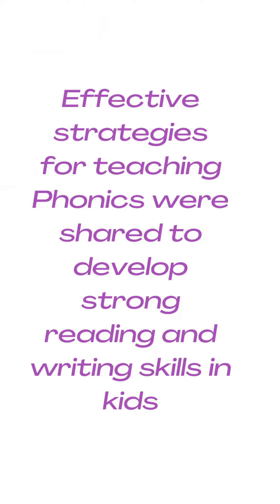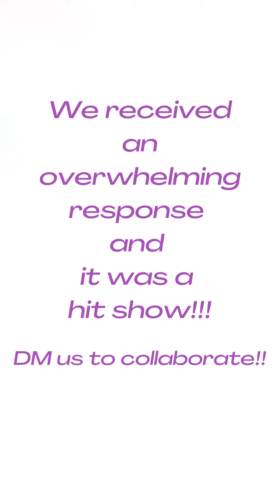Phonics Workshop for Teachers and Parents of Amity School Sharjah- UAE